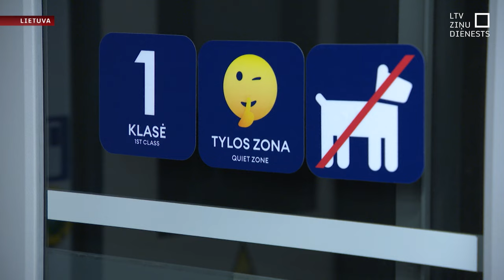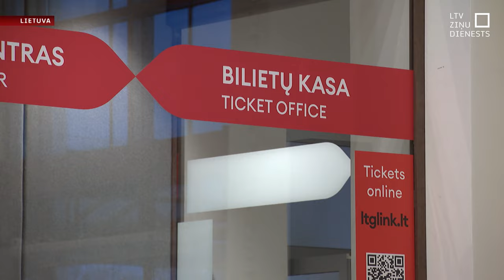Ar vilcienu no Rīgas uz Viļņu – iespējams, jau šogad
Pirmais vilciena reiss maršrutā Rīga-Viļņa varētu notikt vēl šajā gadā. Tā paredz Lietuvas dzelzceļa kompānija “LTG Link”. Latvijas puse uz tik strauju plānu gan skatās piesardzīgāk, vienlaikus solot “sprunguļus projekta riteņos nelikt”.